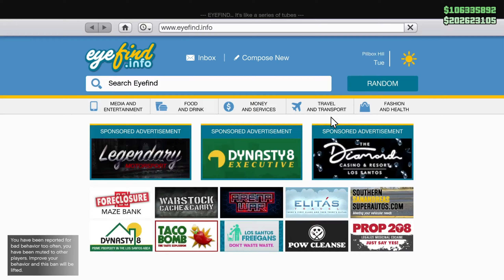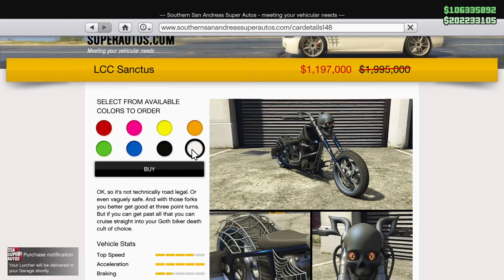All Halloween vehicle review complete!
The vehicle name is : Albany franken stange, LCC Sanctus (Bike), Chariot romero hearse, Albany lurcher, Declasse Tornado Rat Rod

Challenge me in the comment!👇
Tantang aku di komen!👇

Time Stamp:
Intro 00:00
Albany franken stange 00:48
LCC Sanctus (Bike) 03:51
Chariot romero hearse 07:56
Albany lurcher 09:46
Declasse Tornado Rat Rod 13:24